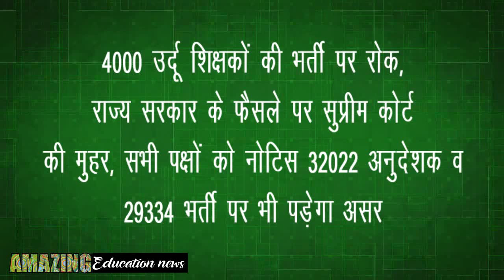32022 अनुदेशक भर्ती , Anudeshak News, 4000 ऊर्दू भर्ती , latest Update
धन्यवाद

4000  ऊर्दू भर्ती , Anudeshak Mandey news, Anudeshak news,